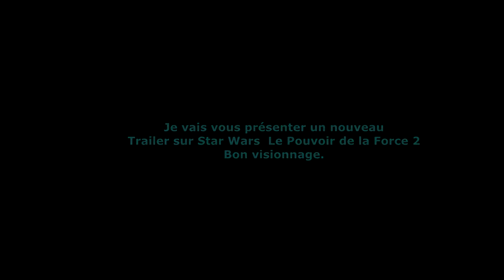STAR WARS LE POUVOIR DE LA FORCE 2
Bonjour a tous , ici Dark Best.